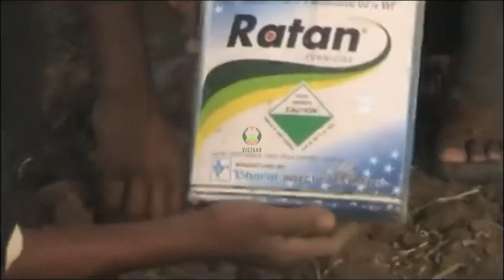बरबटी बीज की बोवाई के लिए आवश्यक सामग्री